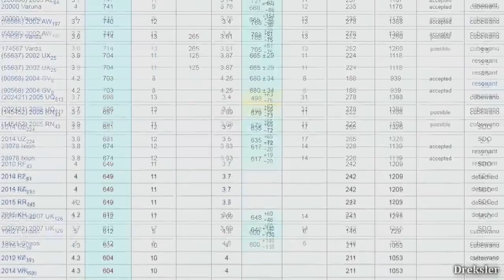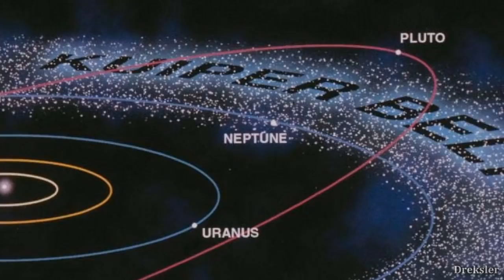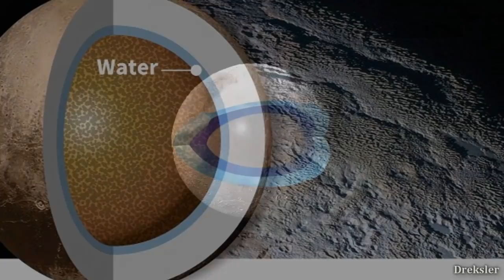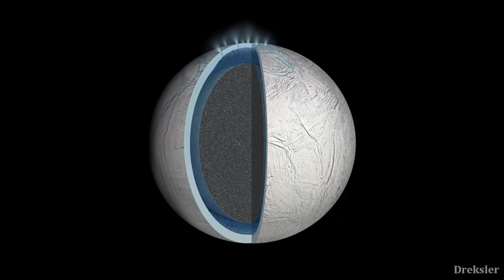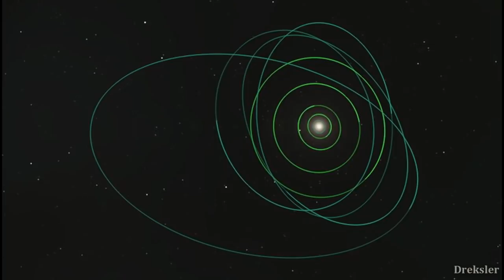Why There Are Over 200 Planets in the Solar System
If we consider dwarf planets as planets, than there are over 200 planets right now in the Solar System.

Intro and outro footage made with Space Engine.

Music: At the Foot of the Sphinx by Twin Musicom twinmusicom.org